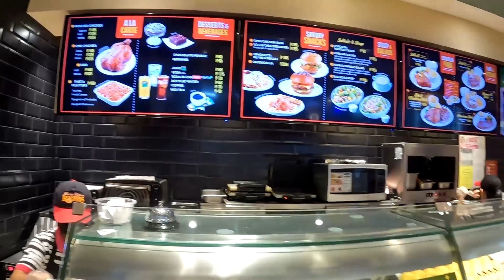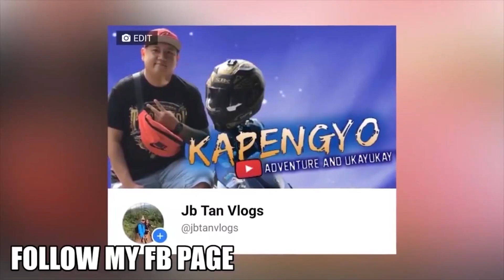BYE MANILA MARAMING SALAMAT SA INYONG LAHAT MGA KAPENGYO AT TEAM MANDIRIGMA